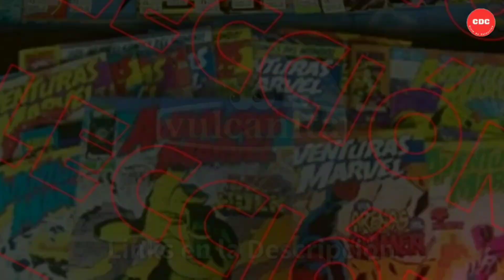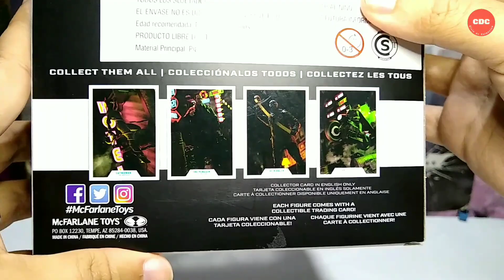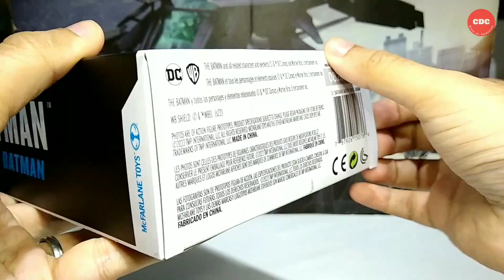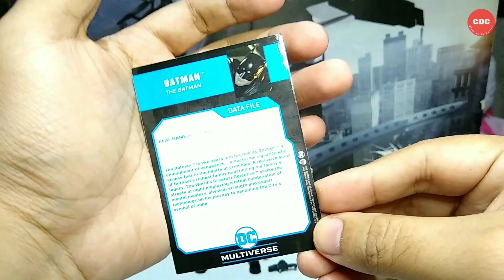The Batman Dc Multiverse - McFarlane - Vulcanita - Reseña en Español